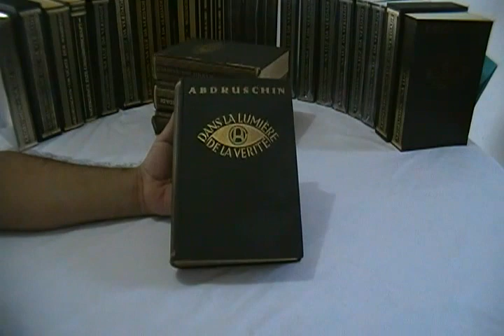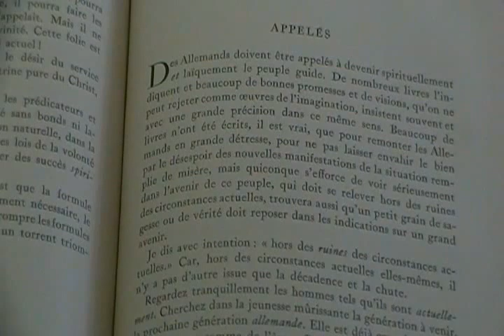Mensagem do Graal - Idioma francês - 1933 - Grande Edição de 1931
Mensagem do Graal - Grande Edição - publicada no Idioma francês.

Dans la Lumière de la Vérité - Message du Graal de Abdrushin